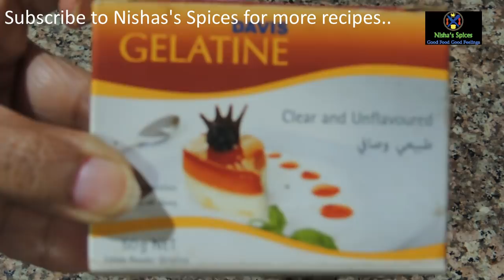മധുര പ്രിയരെ കൊതിപ്പിക്കുന്ന ഒരു ഉഗ്രൻ പുഡ്ഡിംഗ് / Eggless No Bake Caramel Pudding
INGREDIENTS

To dissolve Gelatin
Caramel Syrup
For Pudding
Sugar- 1 cup
Unsalted Butter-50 gms
Thick Cream-250 ml